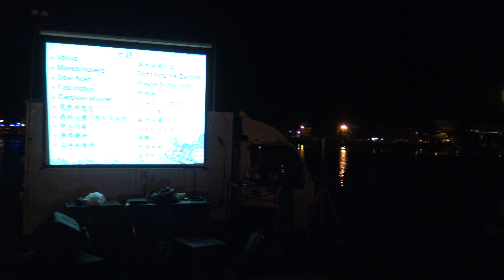Fascination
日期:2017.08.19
地點:安平漁人碼頭(年度擴大音樂會)
演出團體:Just Jazz_曾團長
曲目:Fascination